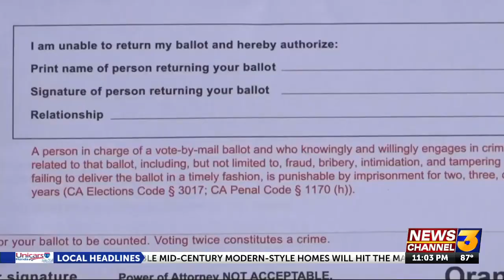Senator Melissa Melendez Joins KESQ to Discuss the Validity of GOP Ballot Boxes in California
California State Senator Melissa Melendez joins KESQ News to discuss the validity of GOP ballot boxes in California.

Senator Melendez argues that under CA ballot harvesting laws passed by Democrats, the GOP follows the provisions that allow any voter to complete their ballot and place it into the hands of a third party willing to turn it in on their behalf.

Follow Melissa!